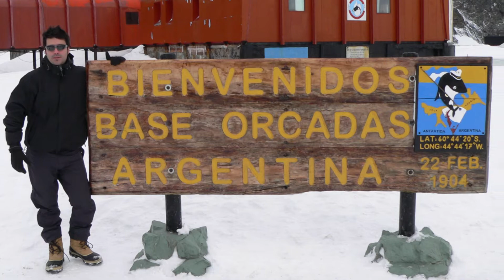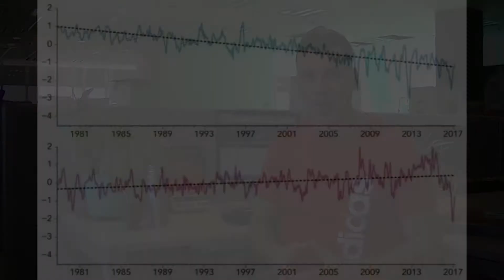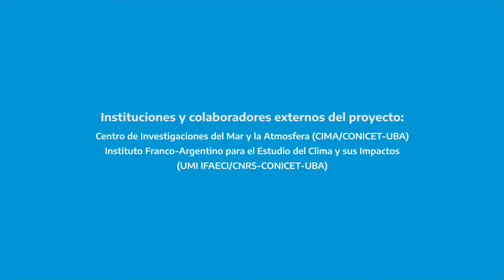Laboratorio Antártida - Episodio 13: CAMBIO CLIMÁTICO EN ANTÁRTIDA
Episodio de la serie de divulgación "Laboratorio Antártida" sobre el proyecto científico del IAA "Cambio observado en el Clima Presente en Antártida", en palabras del Lic. Alfredo Costa.